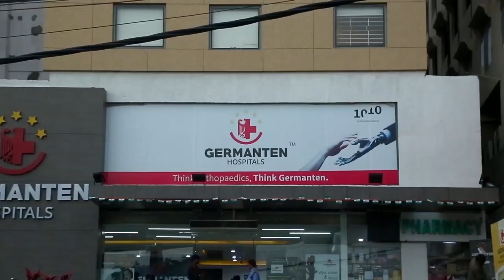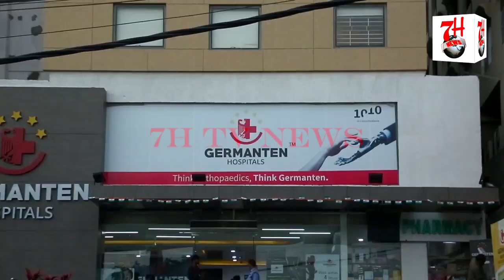HINDUSTAN HINDUON KA HAI MUSALMANO KA NAHI - RAJA SINGH NE KAHA | 7H TV NEWS